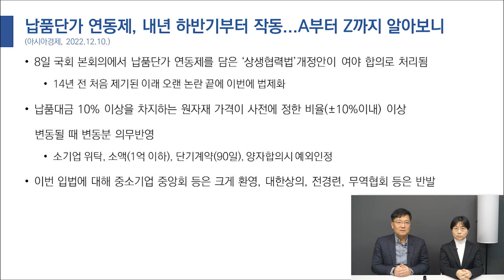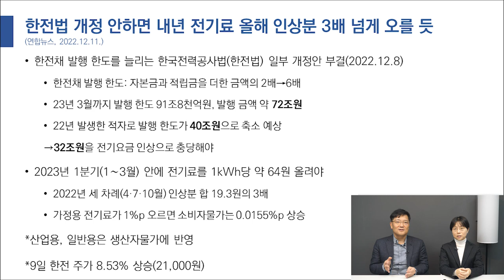납품단가 연동제 내년 하반기부터 도입ㅣ한전법 일부 개정안 부결, 내년 전기료 올해보다 3배 인상..'한전법' 개정 시급